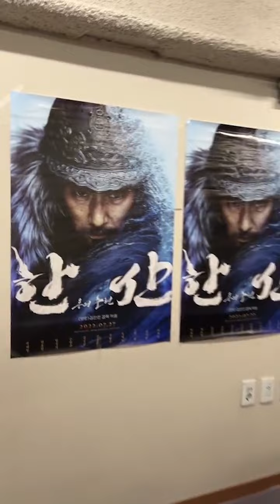Taecyeon live - 220815